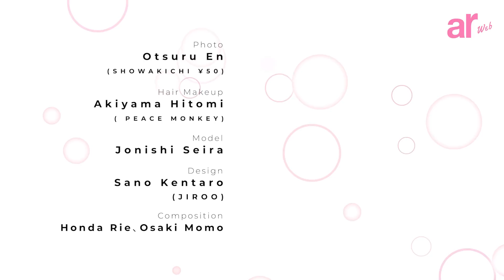【断然変わるメイクのコツ】ブロンザーの４way使い＆韓国アイドル眉のかき方を"プロが伝授"〈上西星来〉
キラッキラで可愛すぎる上西星来ちゃんと一緒に
あの超優秀ブロンザーの4つの使い方＆定番アイブロウを使った韓国っぽ平行眉の書き方をマスターしちゃおう♪
・THREE　シマリング グロー デュオ　０１　￥4,500
・Visée　ヴィセ リシェ アイブロウパウダー　BR-1　￥1,100（編集部調べ）
※衣装は全て本人私物です。

Photo:Otsuru En(SHOWAKICHI ¥50)
Model:Jonishi Seira
Hair Makeup:Akiyama Hitomi( PEACE MONKEY)
Video editor:Sano Kentarou(JIROO)
Video direction&Text:Honda Rie、Osaki momo(ar)